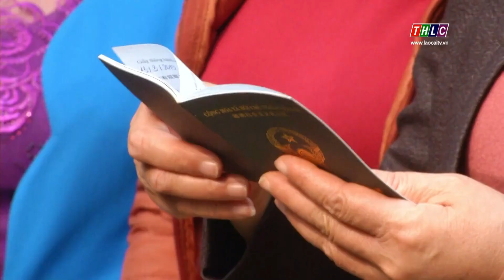Tăng cường quản lý và tuyên truyền nhân dân không xuất cảnh trái phép | THLC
Laocaitv.vn - Nhằm giúp đồng bào lạc nghiệp trên quê hương mình, ngăn chặn thực trạng người dân xuất cảnh lao động bất hợp pháp, các bộ, ban, ngành cùng cấp ủy, chính quyền các địa phương đang tích cực vào cuộc để hoàn thiện hệ thống văn bản pháp luật, chính sách lao động; đẩy mạnh truyền thông nâng cao nhận thức để người dân cảnh giác thủ đoạn của tội phạm, chấp hành nghiêm quy định xuất, nhập cảnh và tích cực xóa đói, giảm nghèo gắn với phát triển kinh tế - xã hội địa phương.

Đài Phát thanh - Truyền hình Lào Cai